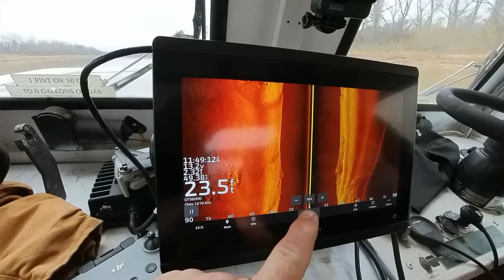30 Years Later: The Nurse Who Vanished Without a Trace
Dive into the chilling cold case of a nurse who vanished from Texarkana, Texas, over 30 years ago. After her nursing shift, she sensed she was being followed, leading her to a planned stop at the post office before driving her distinctive 1983 red Fiero home. Despite asking a friend to follow for safety, she mysteriously disappeared without a trace. Join us as we uncover the perplexing details and relentless search efforts in this enduring mystery, shedding light on the disappearance of a nurse whose fate remains shrouded in uncertainty.

@AdamBrownAdventures  joined me today!

About Exploring with Nug:
I travel the country helping familes search for there lost loved ones.  I also explore awesome places and remove unwanted trash from our rivers and lakes.